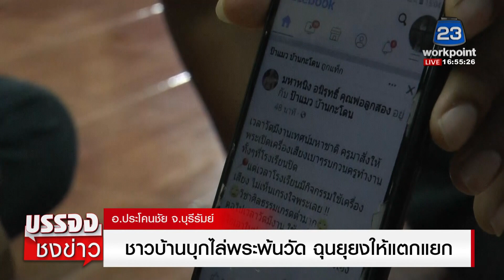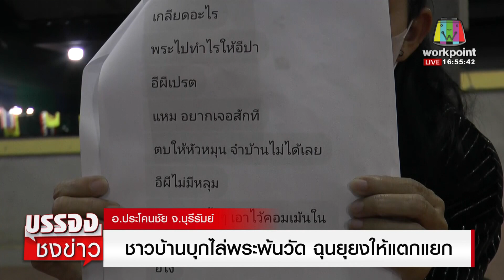ชาวบ้านบุกไล่พระพ้นวัด ฉุนยุยงให้แตกแยก l บรรจงชงข่าว l 10 ม.ค. 66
ชาวบ้านบุกไล่พระพ้นวัด ฉุนยุยงให้แตกแยก